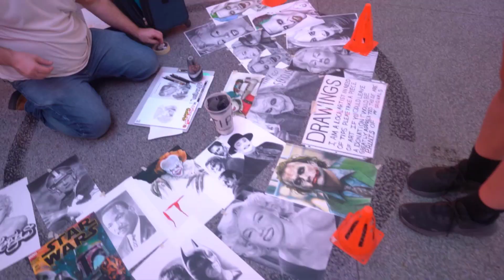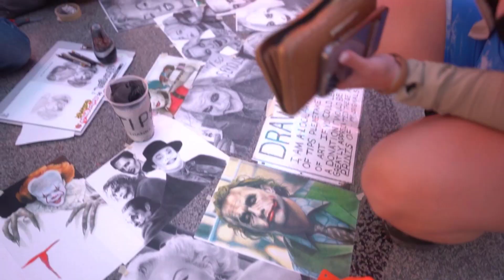Fremont Street Experience With Linny Mae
This was my first time ever interviewing random people on Fremont Street! Let me just say I had a BLAST! I always love popping in Fremont because it's off the strip and there is a concentrated amount of talent there. There is also a zip line and of course a beautiful atmosphere to look up at! If you ever come to Vegas, please check out Fremont Street!